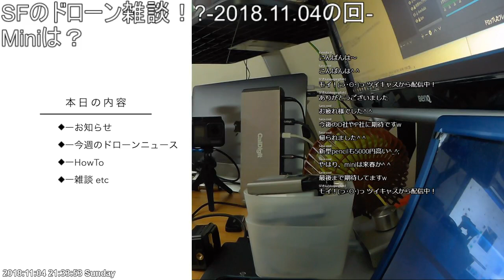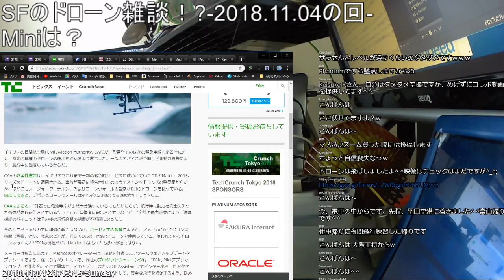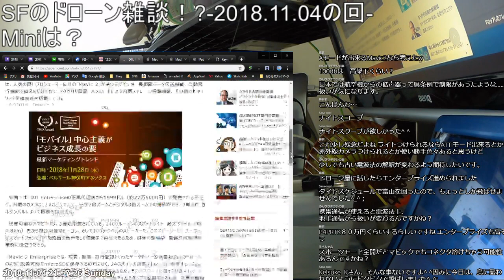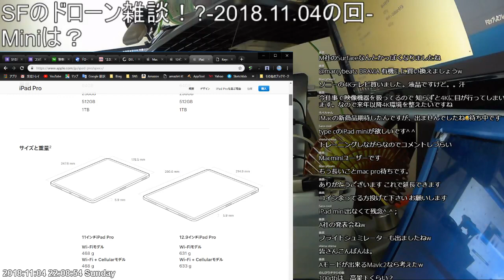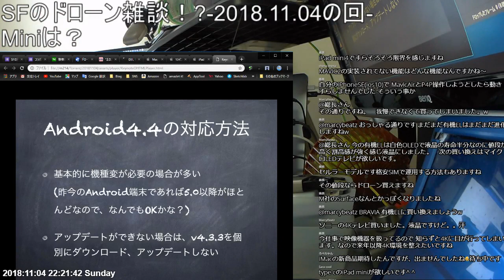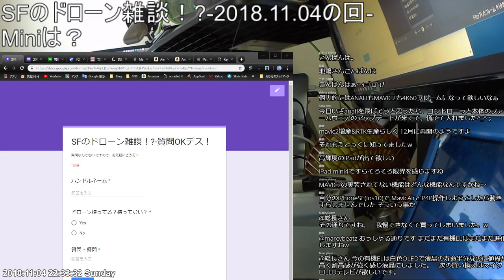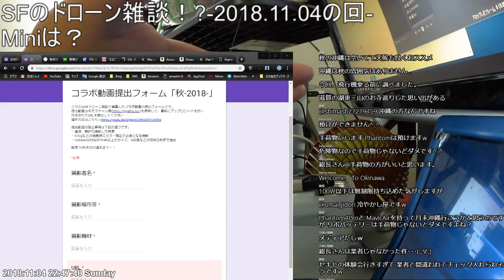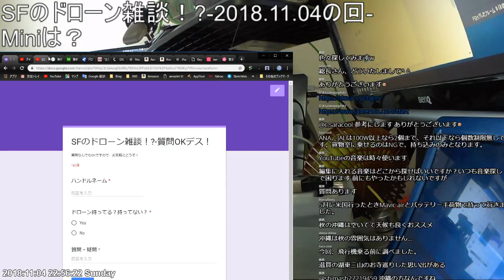録画版_SFのドローン雑談！? 2018 11 04の回 Miniは？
SFのドローン雑談とは？
ドローンをできるだけ正しく、安全に、そして楽しく使用するための情報共有ライブです。
分からないことがあれば、じゃんじゃん聞いてみてください！過去の話と重複OK[時期によっては内容が変わる場合もあるので]

！コメントルール！
配信の雰囲気を悪くするレス・連投・他者批判・視聴者同士の言い争いは禁止・成仏対象となります。

・事前の質問登録は下記からお願いいたします。

・9月ー10月末までで　再びコラボイベント 第二弾をやります！
今回はもちろんテーマは[秋-2018-] まだまだ手探りの企画なので、前回と同様でやります。

2.ニュース
警察のドローンが空から落ちてくる…DJIはファームウェアのアップデートを推奨 (Matrice 200シリーズ 2/20)

ドローンで携帯通信可能に　災害など幅広く活用

“まるごと実験都市”福山でKDDIが5G実証実験、ドローンの映像をリアルタイム伝送

DJI、セキュリティ機能を強化した企業向けドローン「Mavic 2 Enterprise」を発表

3.HowToコーナー
DJI GO4 のサポートについて